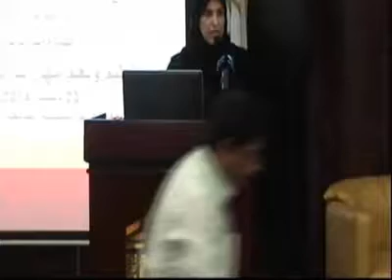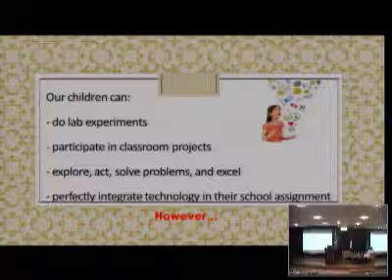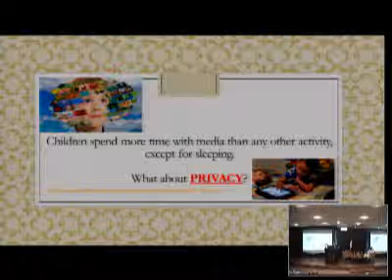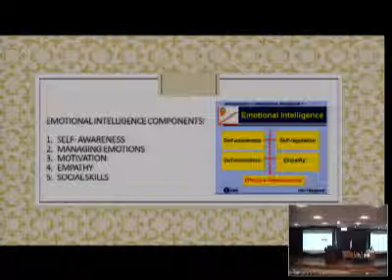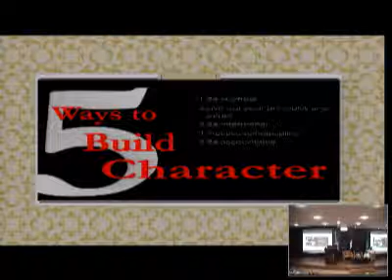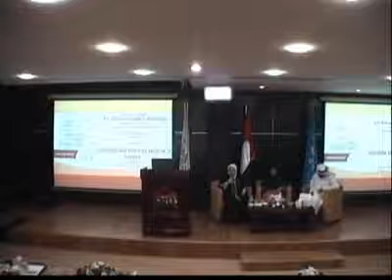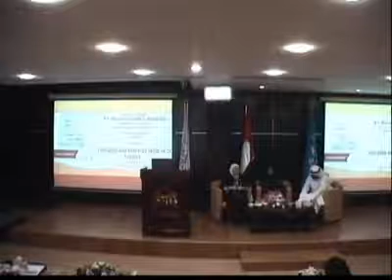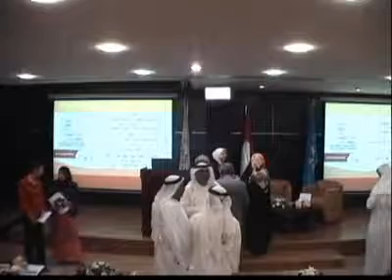الندوة التربوية تعليم وتعلم مهارات القرن 21 الثلاثاء 23 ديسمبر 2014 - الجلسة الاولى